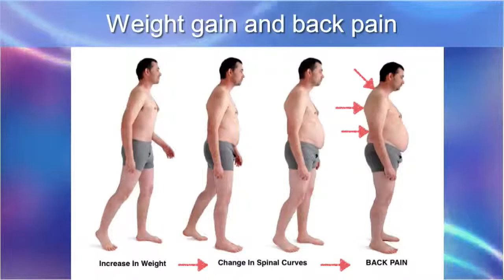Obesity and back pain - Sunday Housecall with Dr David Samadi & Dr Sean McCance 4/11 [10/12/2017]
What's the link between obesity and back pain? Weight in the front of your body and sedentarism increase the chances for back pain. Work out and stretch for a healthy spine.
On this episode of Sunday Housecall, Dr. David Samadi sits down with Dr. Sean McCance, Co-Director, Spine Surgery, Mount Sinai Hospital and talk on the subject of back pain, lower back, neck pain, medical and surgical treatment options.